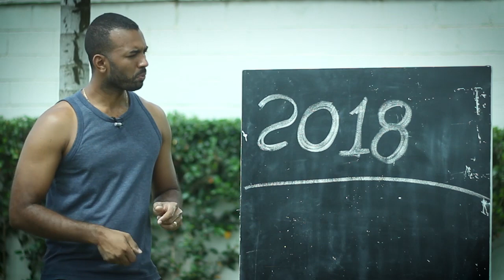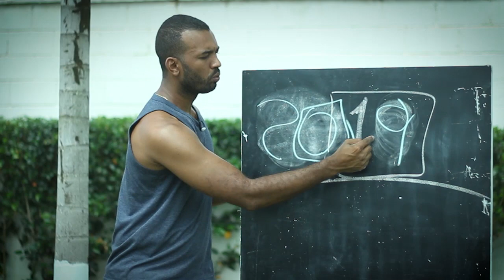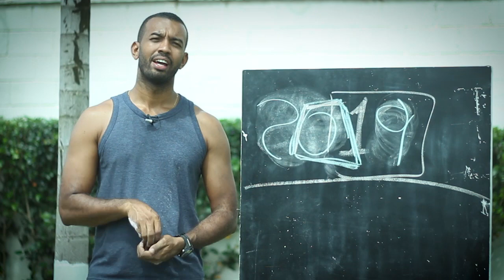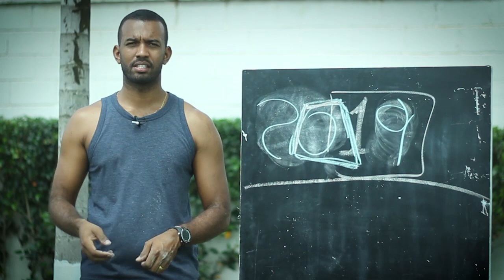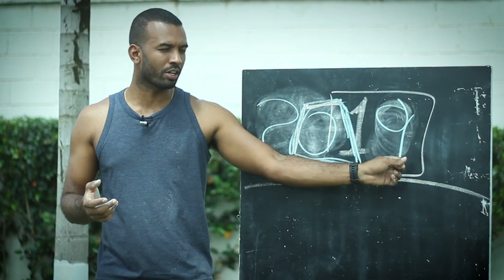FAÇA ISSO PELA PESCA SUB